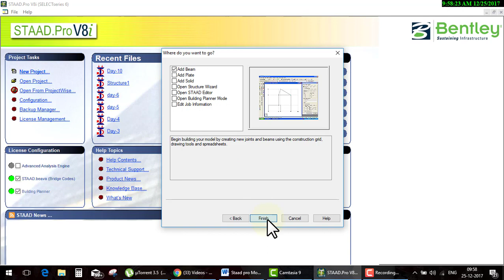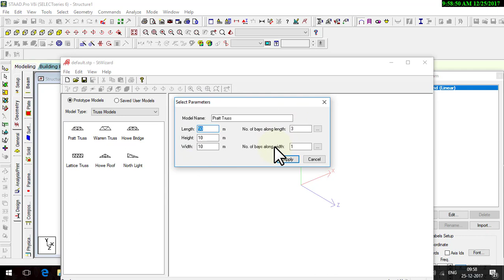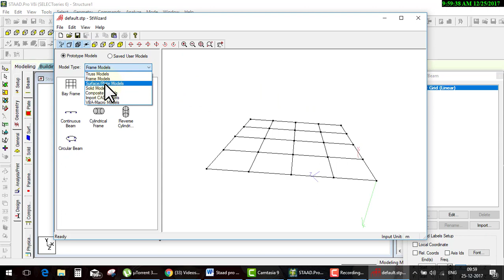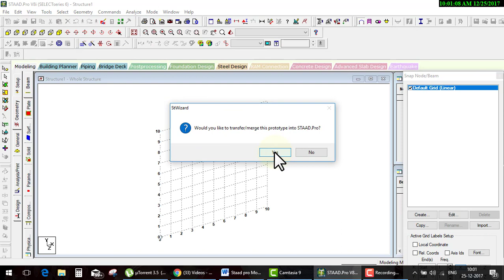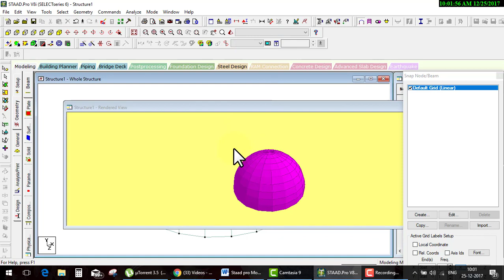staad pro Day 11Structure wizard